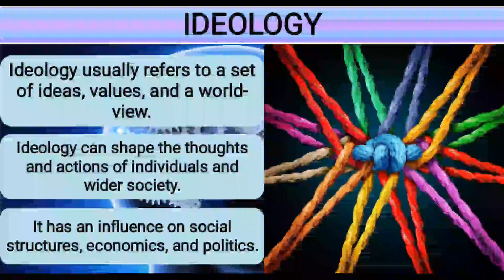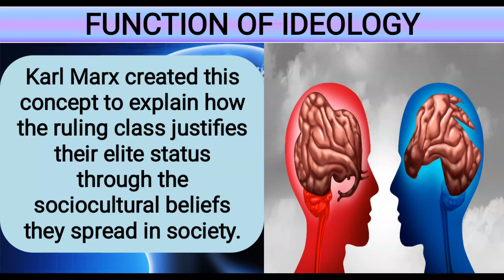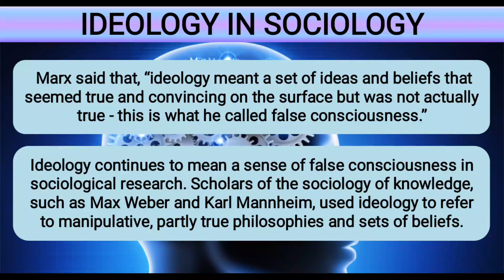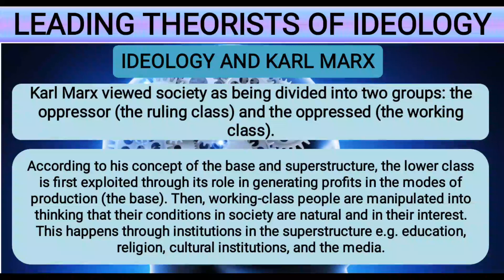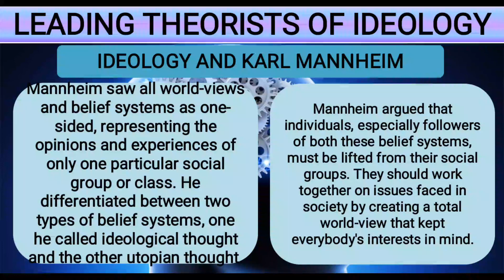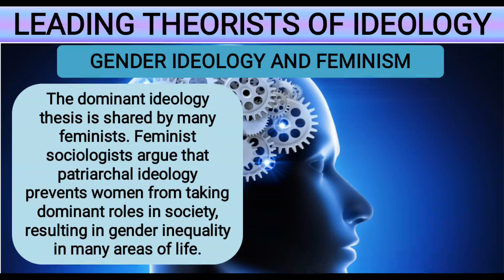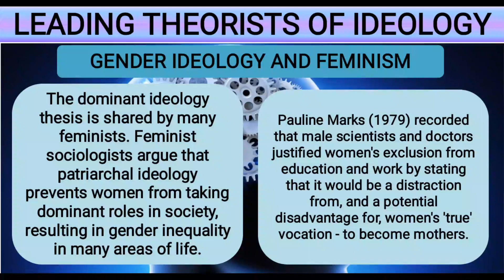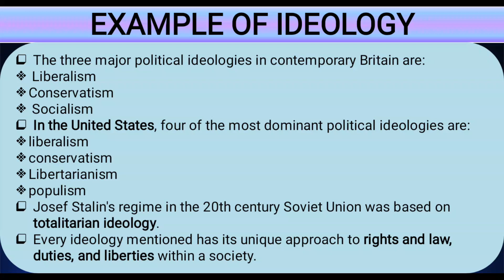WHAT IS IDEOLOGY|SOCIOLOGY|LEADING THEORISTS IN SOCIOLOGY|SUBJECTIVITY